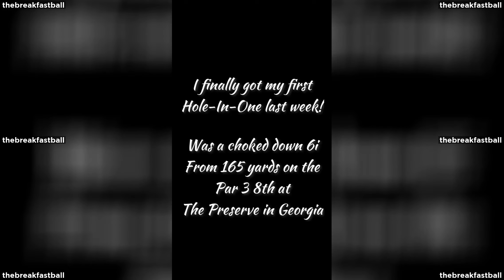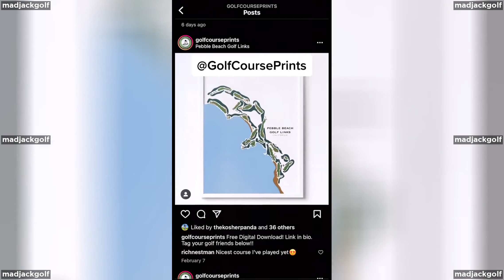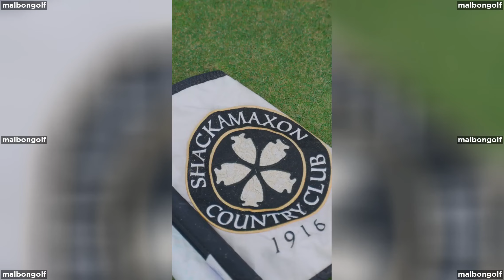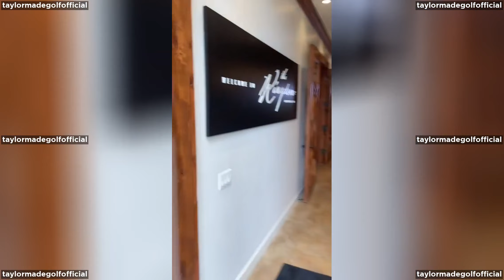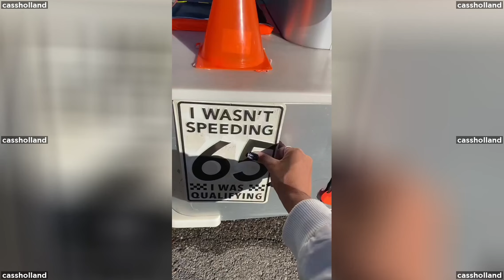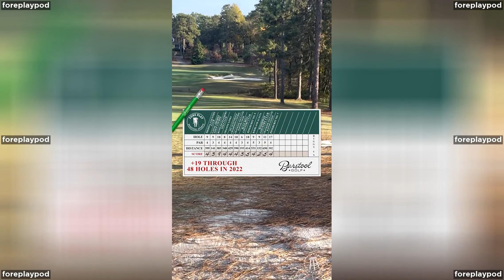Golf TikTok #41 (19th Hole, 60mph Carts, Tillinghast, Bandon Solstice, Day in the Life)